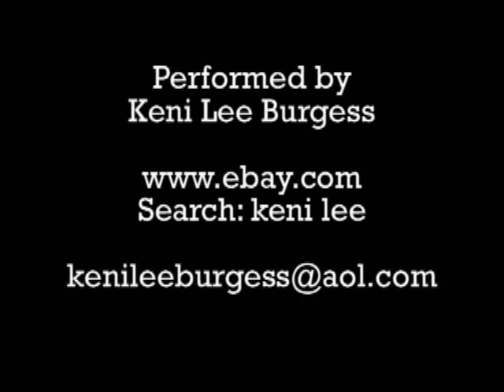American Pickers - Picker Man Blues - For Mike, Frank, and Danielle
Lyrics
Walking down the alley,
What did I see?
Thought it was a honey badger,
pickin' in the trash like me.

Chorus
Cause, I'm a Picker Man,
Searching old barns is my dream
It might be junk to you,
but its rusty gold to me.

Mike likes vintage bicycles,
Frank owns too many cans.
Danielle can make a bundle
just as good as any man.

I'll climb into your attic,
I'll crawl under your floor.
I'll even sell my soul
to dig in your honey hole.